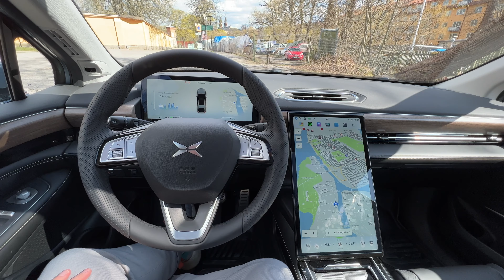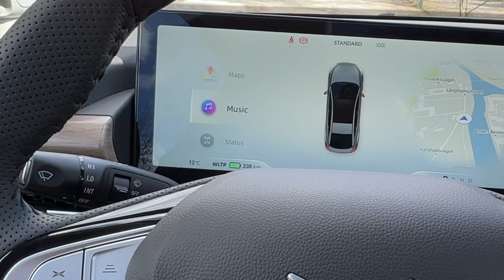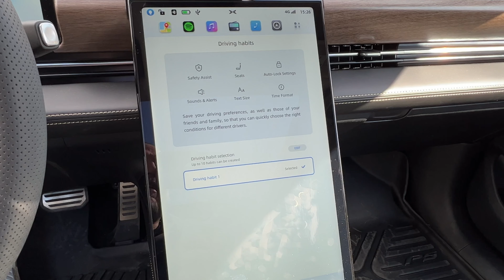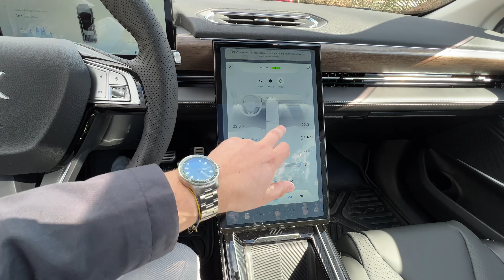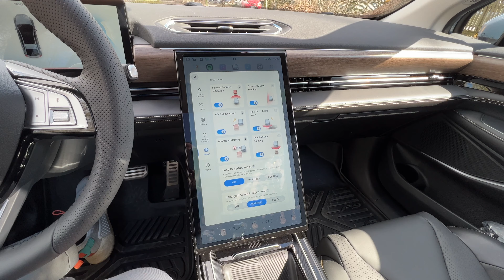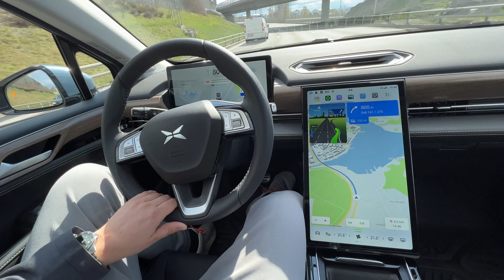First test drive of Xpeng P5!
Xpeng P5 är på väg till Sverige och av någon anledning så har man valt att börja med P5 och inte större, snyggare och läckrare P7. Det här är en helt ok bil men sedan tilltalar inte svenskarna direkt. Så varför ska de välja den här framför Volvo, Polestar eller Tesla?